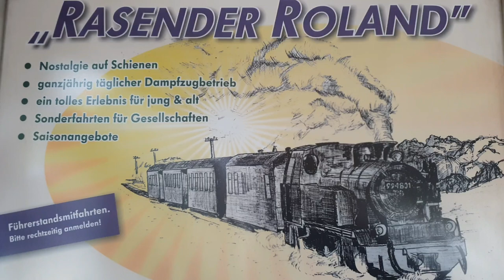Fahrt mit dem Dampfzug "Rasender Roland" vom Bahnhof am Ostseebad Binz nach Göhren (Rügen)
Ein Wochenende auf der Ostseeinsel Rügen (Mecklenburg-Vorpommern): Wir fahren mit dem "Rasenden Roland" der Rügenschen BäderBahn vom Bahnhof Binz nach Göhren - unter Volldampf selbstverständlich.

Der Dampfzug fährt mehrmals (alle zwei Stunden) über die Ostseeinsel.

Aufgenommen am 6. und 7. November 2021.